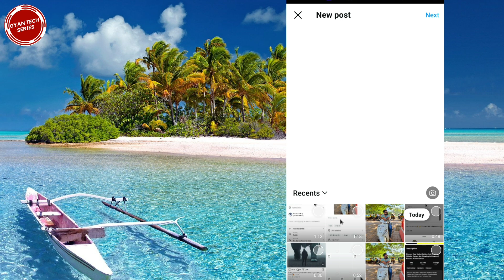how to add a song on Instagram post